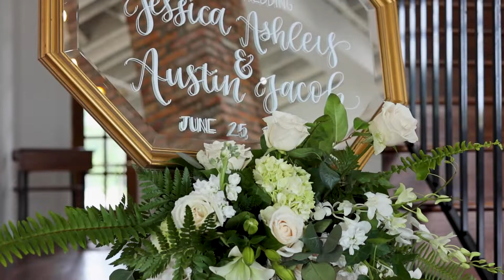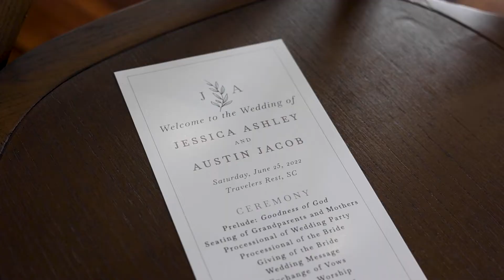The Wedding of Austin and Jessi Hilton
A film by Carly Berkeland Media

Venue: The School House Venue
Travelers Rest, SC

Youtube COntent ID: JU2ABEI0P4NZIO1P

New American Dream - Jessie Villa
Youtube Content ID: W5MUPBLGQ0EGG9UN